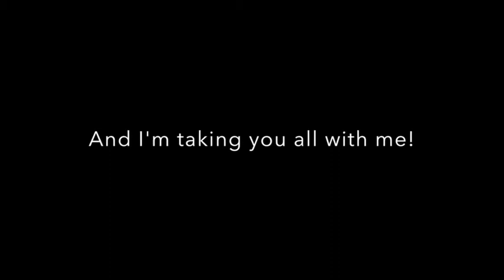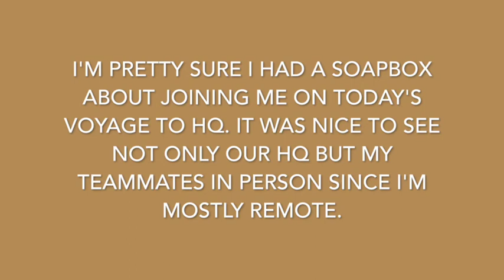Atypical 9-5 work day in my life | Stephanie's vlog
Welcome to Knowledge Post College's Youtube Channel!

Knowledge Post College was created by Jin and Stephanie who both graduated from the University of California, Santa Barbara. We met at the start of college and were lucky enough to continue our friendship until the end of college. Now that we graduated and are separated, we hoped that this blog could help us be a part of each other's lives without physically being together. We also hoped to journal our lives so that we can look back in the future.

Our purpose is to highlight our highs and lows that we face as we tackle adult life after college. We know how difficult life can get especially in early adulthood but we believe there's always something positive that you can gain out of an experience.

Here we will be uploading new videos on the 3rd and 4th Thursday of every month. Content will vary from lifestyle to beauty to even cooking videos!